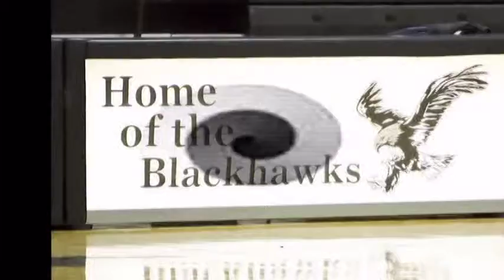BHS Varsity Volleyball 2010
Shots from several 2010 season games